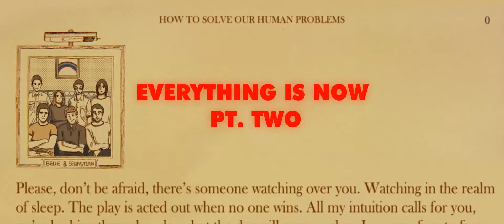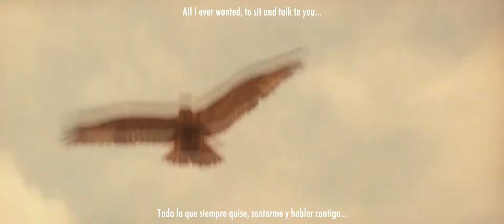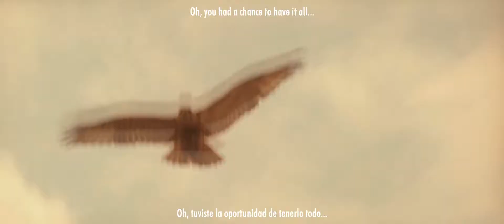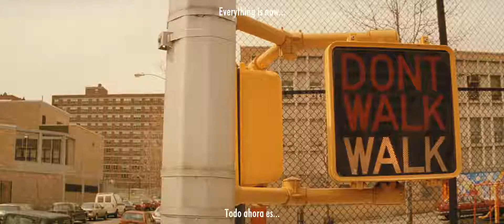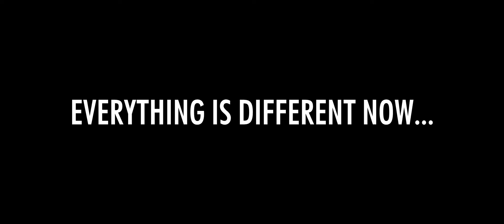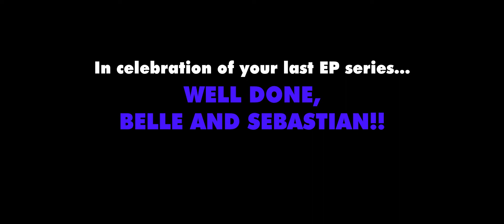EVERYTHING IS NOW - Belle and Sebastian (The Royal Tenembaums, by Wes Anderson)